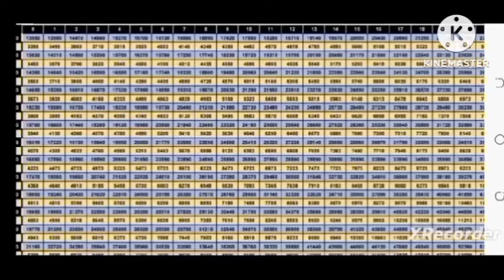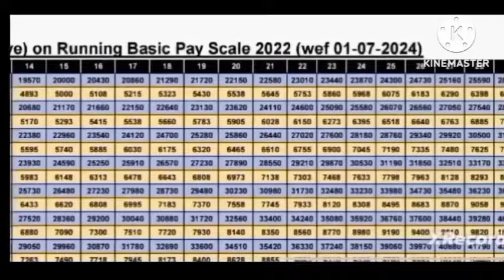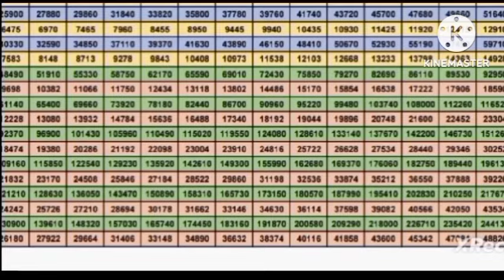salary slip|| salary chart|| pay chart|| pay increase